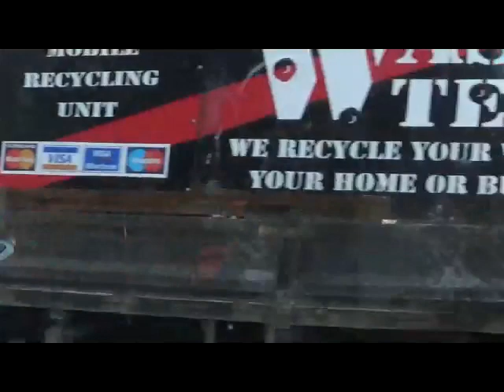Roundhay to Elland Rd